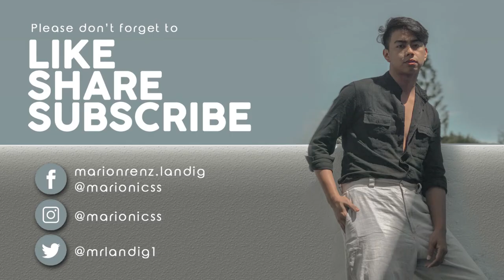DID NOT EXPECT THAT I CAN DO THIS - PAINTING PORTRAITS "MARY ANN"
Hey Artsy people!
Kumusta? Long time no vids eh.
Just wanna share this to you my painting.

Portrait by Yours Truly.
Mediums:
Flat Acrylics on Ply-board Canvas.